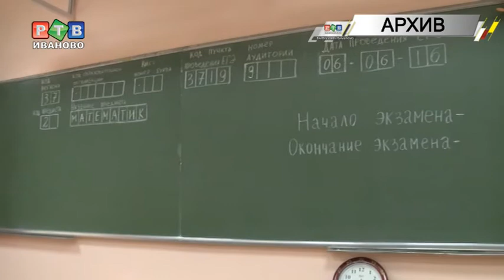К ЕГЭ готовы?